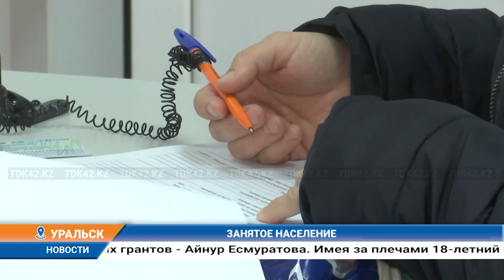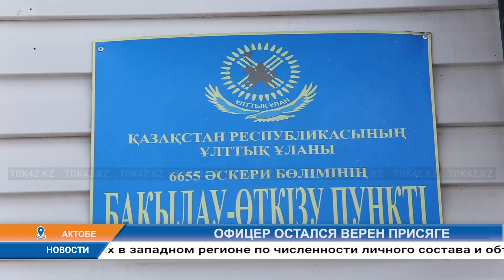Күндізгі жаңалықтар - Дневные новости (20.01.2022)